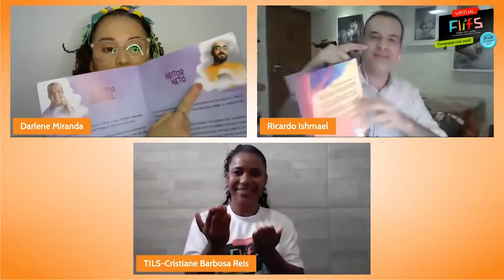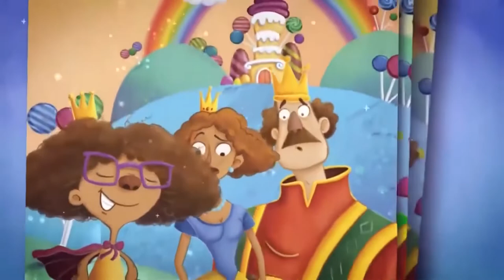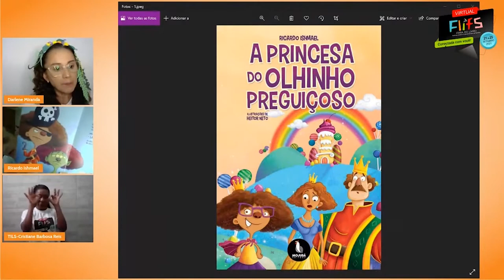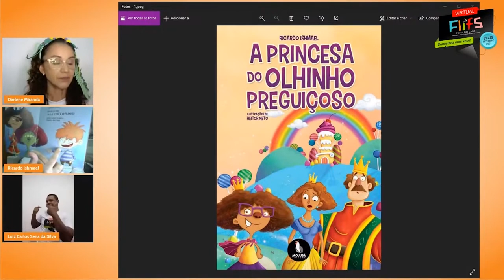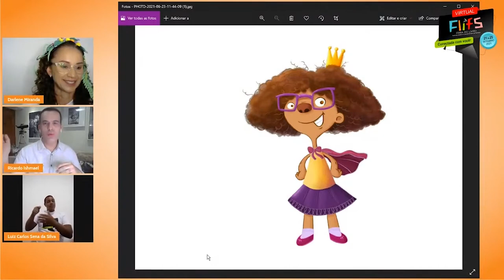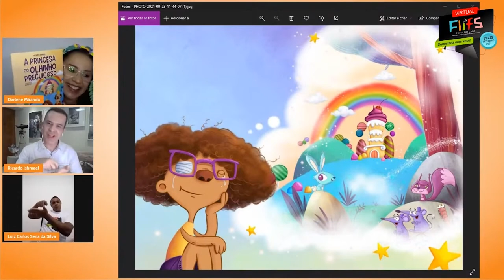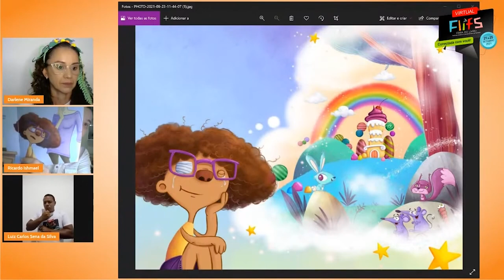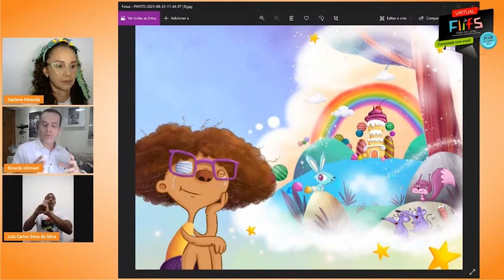FLIFS - CONVERSA COM O ESCRITOR